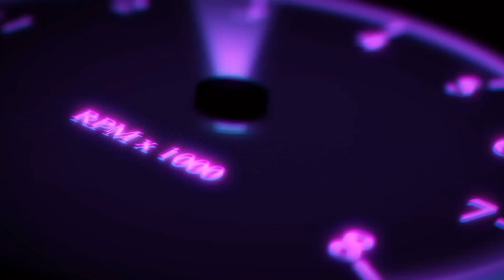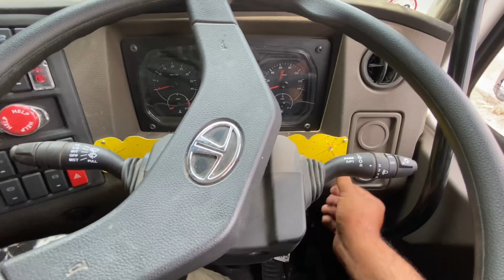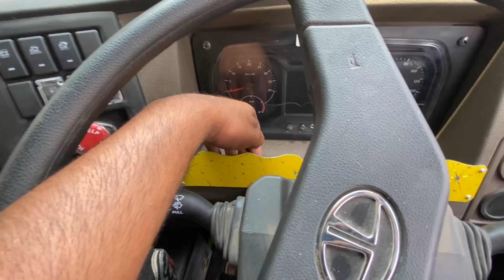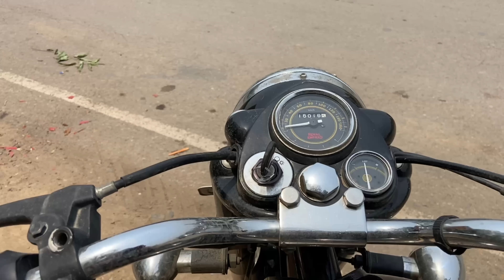New gohra hogeya teyar 6 May 2022🚛Bhangu Vlog’s 🚛